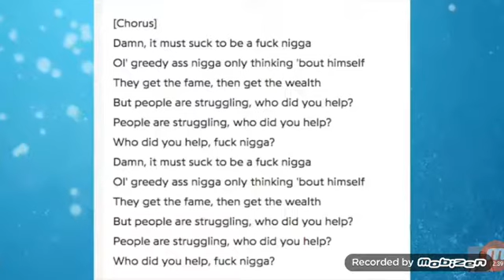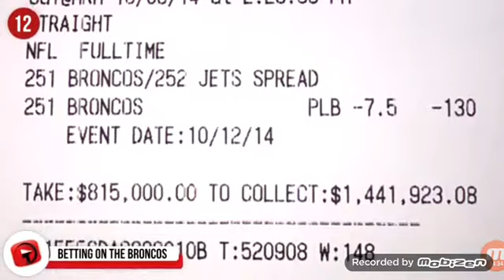FLOYD no boycott